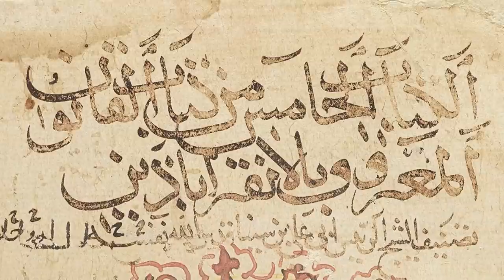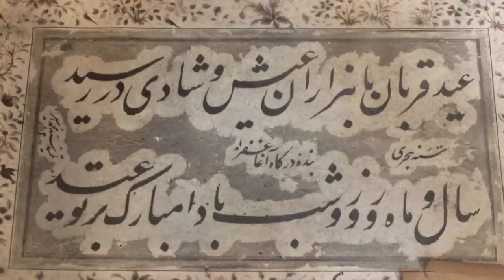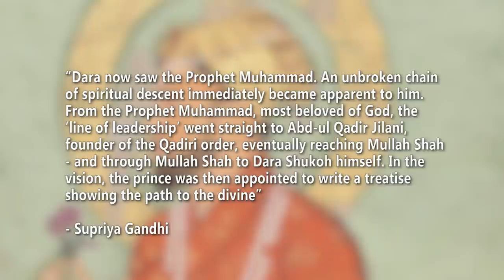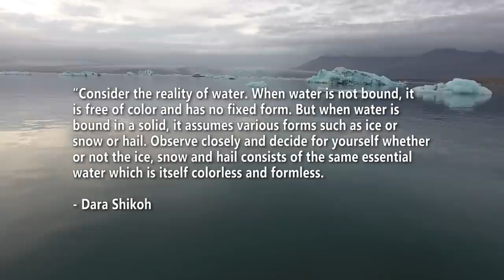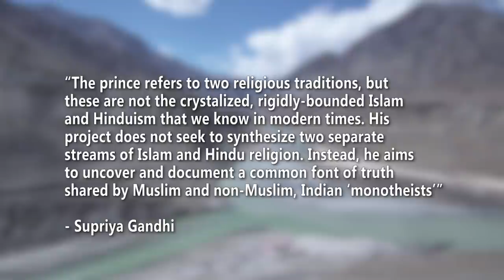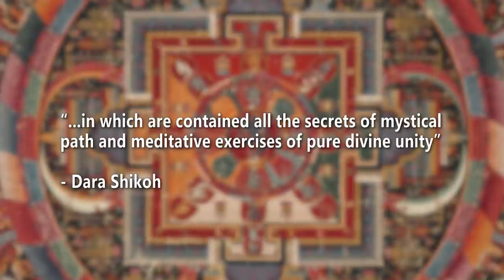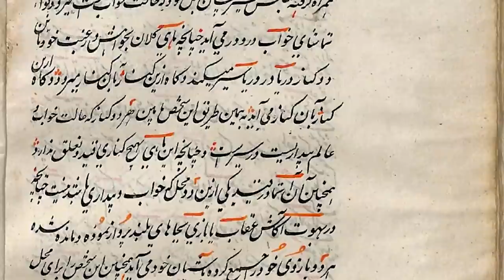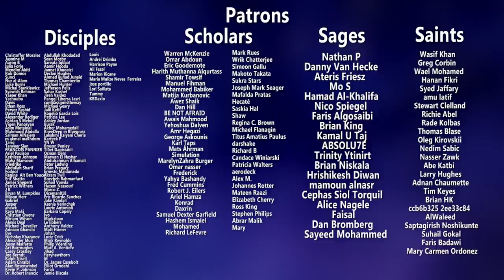Dara Shikoh & The Meeting of Islam & Hinduism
This video explores the life and teachings of the Mughal prince and Sufi teacher Dara Shikoh.

Sources/Suggested Reading:
Gandhi, Supriya (2020). "The Emperor who never was: Dara Shukoh in Mughal India". Belknap Press.

Eaton, Richard M. (2020). "India in the Persianate Age: 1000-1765". Penguin.

Moovsi, Shireen (2002). "The Mughal Encounter with Vedanta: Recovering the biography of 'Jadrup'". Social scientist, Vol. 30, Nos. 7-8.

Nair, Shankar (2020). "Translating Wisdom: Hindu-Muslim Intellectual Interactions in Early Modern South Asia". University of California Press.

Kugle, Scott (ed.) (2012). "Sufi Meditation and Contemplation: Timeless Wisdom from Mughal India". Omega Publications. (Includes a translation of the "Risala-i Haqqnuma"/Compass of Truth.